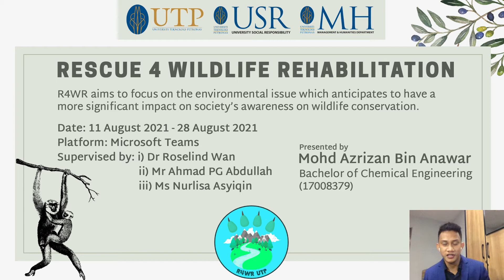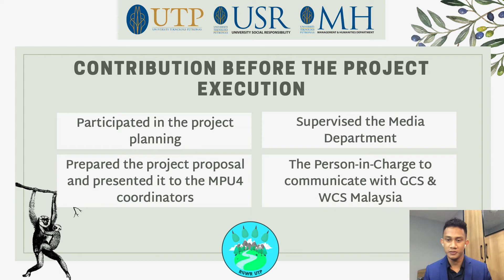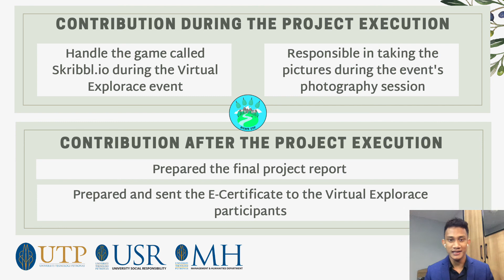UTP MPU4 BATCH 15 (SEPTEMBER 2021) - Rescue 4 Wildlife Rehabilition – 17008379